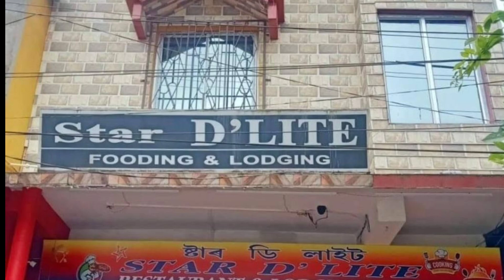Best Budget Hotel in Digboi Best Couple Hotel in Digboi Safe Hotel near Bus stand